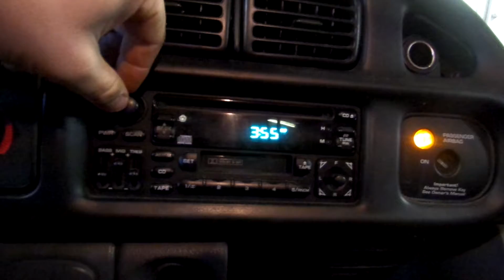14H0895 1998 DODGE RAM 3500,5.9,A.T.,RWD,145245 MILES,MORRISON'S AUTO SALVAGE YARD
14H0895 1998 DODGE RAM 3500,5.9,A.T.,RWD,145245 MILES,MORRISON'S AUTO SALVAGE YARD